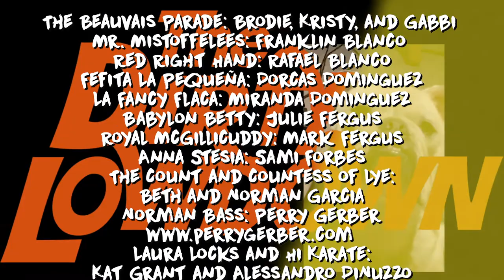THE DIRTY LOWDOWN “Lovely Day” by Bill Withers for The Quarantino Sessions.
THE DIRTY LOWDOWN performing “Lovely Day” by Bill Withers for The Quarantino Sessions.

THE DIRTY LOWDOWN is:
Spider MacKenzie - Drums
Nigel Ambrose - Bass
Harry LeDjangles - Guitar
Sweet Lou Montague - Vocals

Special Guests:
Xavier Kumonga (John “MyBassIsTight” Cornelius) - Rhodes, Strings, Brass
Lady Clementine (Tyrra “T.ElizA” Cornelius) - Vocals

And THE DIRTY LOWDOWN CHOIR:

The Beauvais Parade: Brodie, Kristy, and Gabbi
Mr. Mistoffelees: Franklin Blanco
Red Right Hand: Rafael Blanco
Fefita La Pequeña: Dorcas Dominguez
La Fancy Flaca: Miranda Dominguez
Babylon Betty: Julie Fergus
Royal McGillicuddy: Mark Fergus
Anna Stesia: Sami Forbes
The Count and Countess of Lye:
Beth and Norman Garcia
Norman Bass: Perry Gerber
Laura Locks and Hi Karate:
Kat Grant and Alessandro DiNuzzo
Nannette Hawxhurst: Hawxhurst Nannette
Bullseye McKee: April Henry
Rae Dawn Strong and Lil’ Kenny “Single K” Kirkland:
Kamora and Isaiah Herrington
Moberly Greyson: Toby Keil
Chef Allegria: Tia McDonald
Angel of MRA: Justin McGlamery
Mo Desto: Chris Murphy @modestoview @modestochris
Da Queen, Da Bishop, and Da Dog:
Isabel Reyes, Delany Bishop, and Memphis
Baby Suede: Bonnie Root

And, of course…Sammy

RECORDED and SHOT on iPhones by The Dirty Lowdown and Friends
MIXED by by Adam Matijasevic
EDITED by the Blanco Brothers for SUPERMERCADO23

THE QUARANTINO SESSIONS' goal is to spread a little joy and inspire us all to sing a little, play a little, dance a little to keep a little of our sanity in these crazy times.